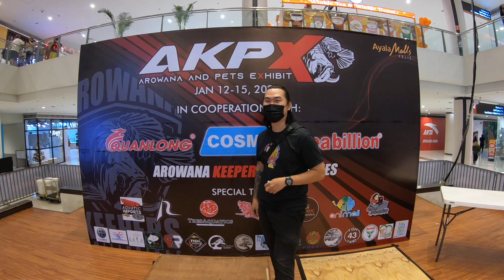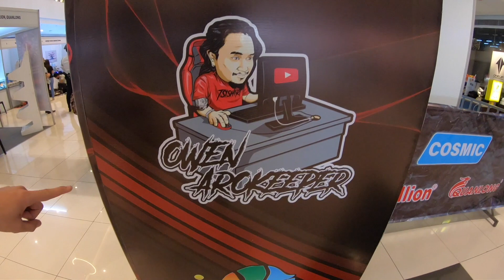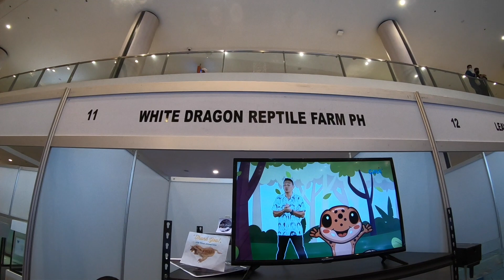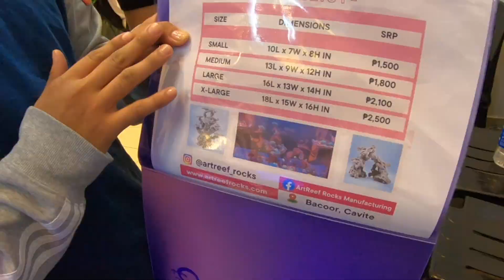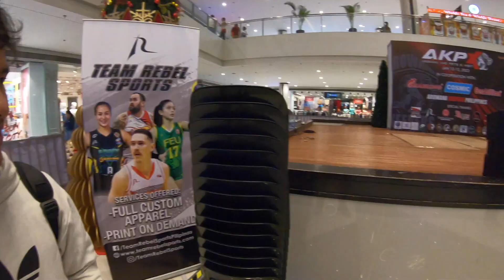AKPx Exhibit at Ayala Feliz (2023)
Binabasa ko po lahat at nakaka bigay ng inspiration. ☝🏻😇

Practice will never make it perfect, but practice makes progress
100% i'm sure you can do it, just don't stop doing it
Matt 19:26